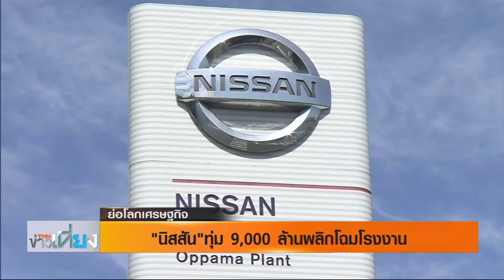ย่อโลกเศรษฐกิจ เที่ยง นิสสันทุ่ม 9,000 ล้านพลิกโฉมโรงงาน 29 พ ย 62